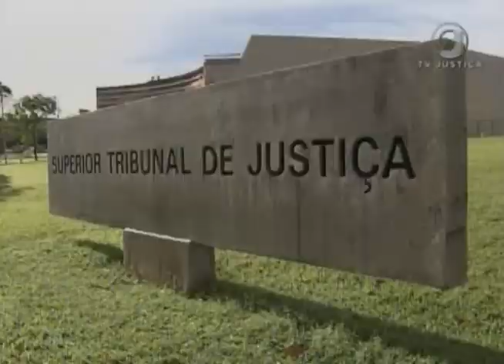Jornal da justiça 2ª Edição - Denúncia Homicídio (28/05/2018)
O Superior Tribunal de Justiça trancou ação penal contra três réus acusados de homicídio culposo em coautoria. Para os ministros, a denúncia não apresentou indicativo mínimo de vínculo subjetivo entre os denunciados, prejudicando a ampla defesa.